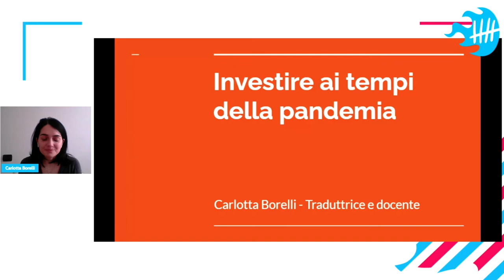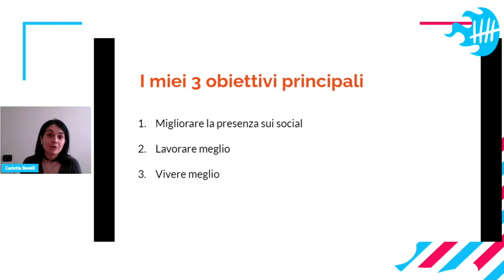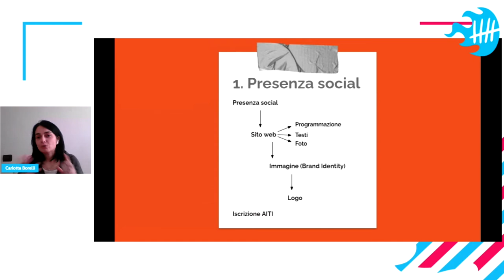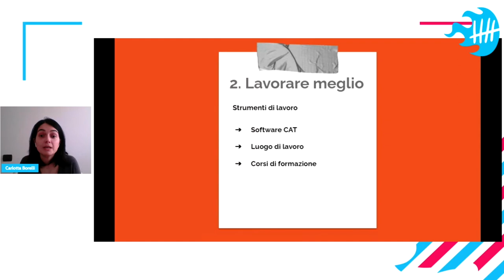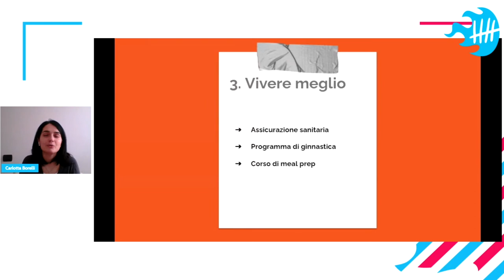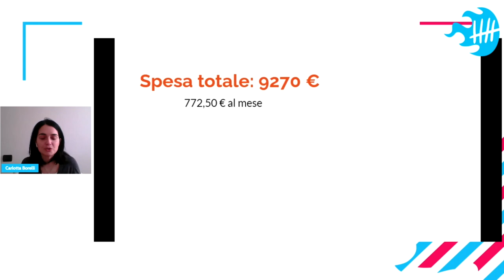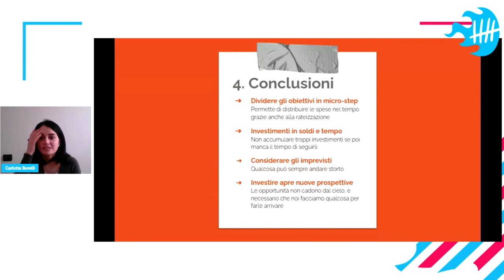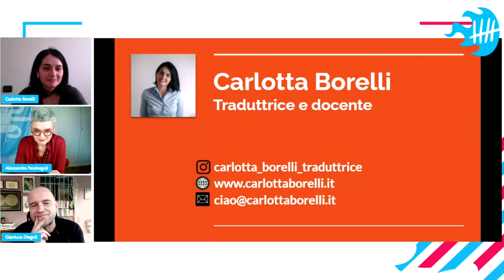Carlotta Borelli - Pazza idea, investire in tempo di pandemia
Quando è iniziata la pandemia ho avuto la brillante (folle) idea di investire per la mia attività tutti i soldi che avevo messo da parte. In cosa ho investito, come ho deciso le priorità, quanto ho speso, se ne è valsa la pena.